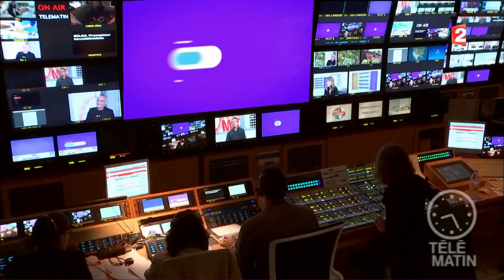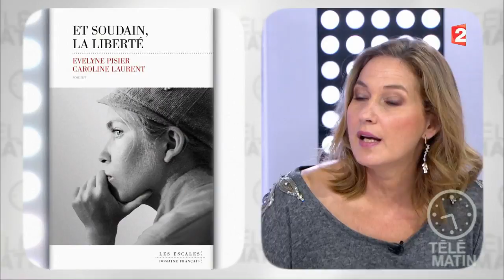Mots – Actu-livres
Olivia De Lamberterie vous présente les sorties livres de la semaine.